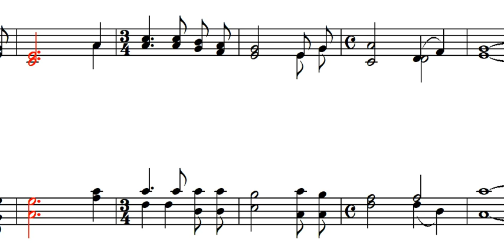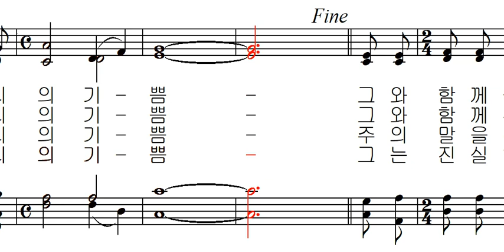L.Deiss 작곡 - 생각하라 주님을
L. Deiss 작곡 성바오로 딸 수녀회 역사 - 생각하라 주님을